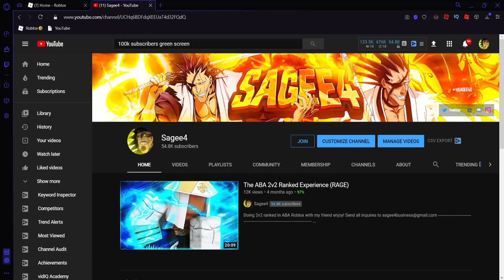GETTING CARRIED BY FANS IN ABA GOES HORRIBLE?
running with fans in aba ranked